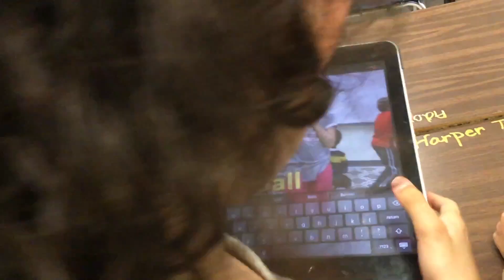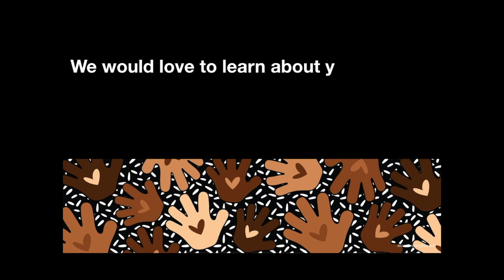GFAA News Mar 3rd 2021